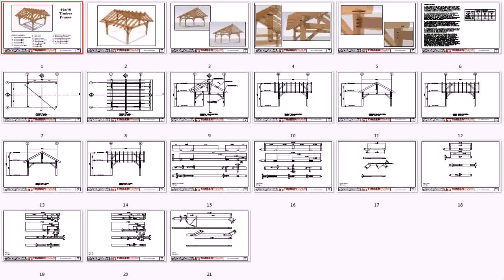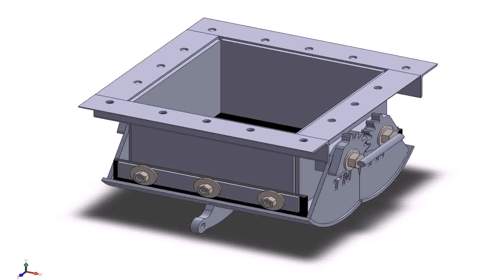Buy Car NY 5% DP